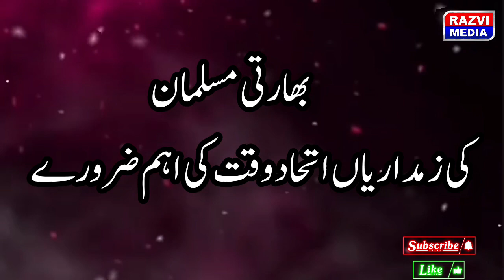bharati muslim ki zimmedariyan ittehad waqt ki zaroorat hai